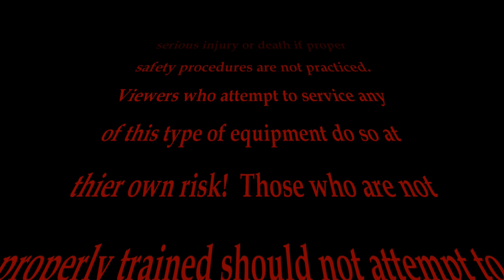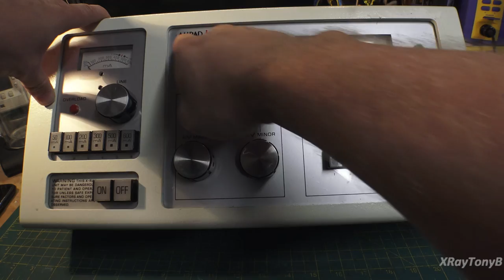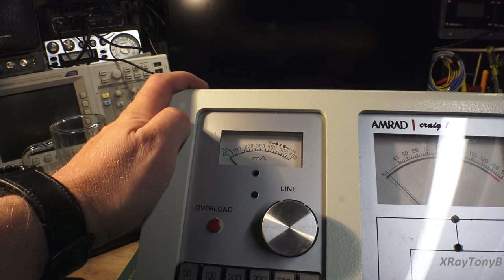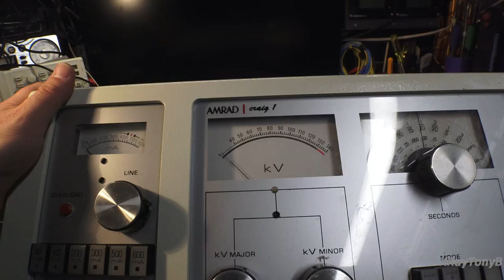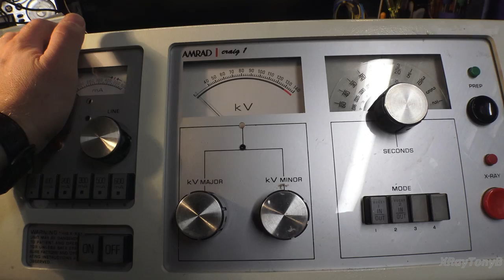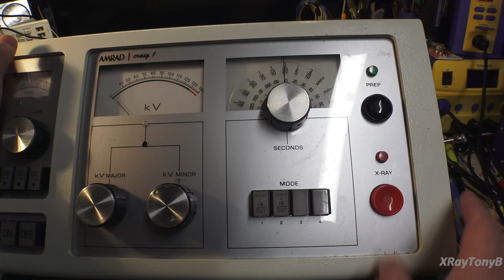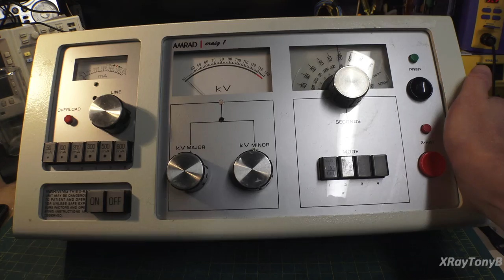Another Look at an X-Ray tube: Part 1